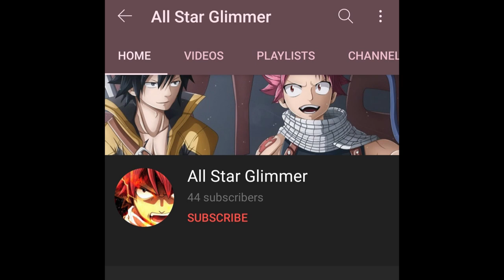CE Sasuke(Me) VS CE Neji(Aisuru)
sup nibbas😁another debate for you guys😎
also thank u for 1k